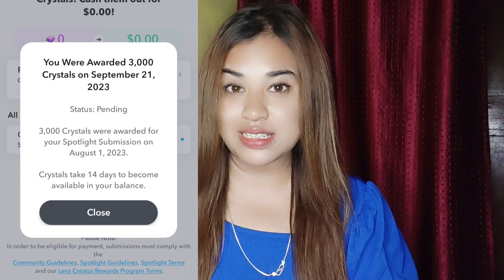My first Snapchat Income 🤑💵💵